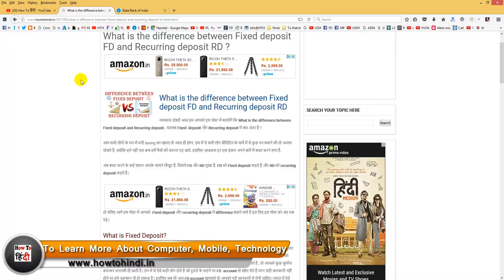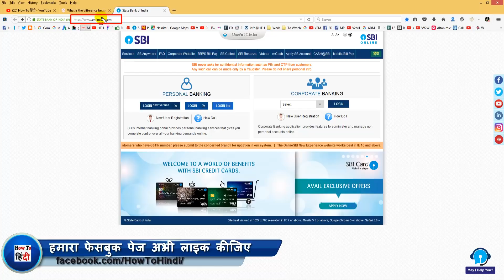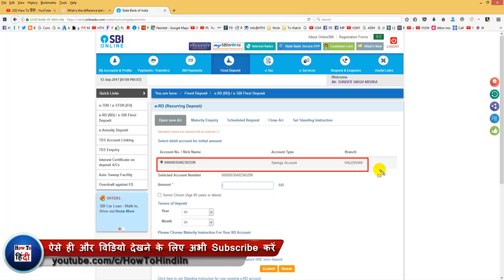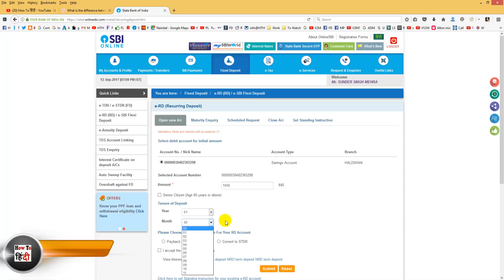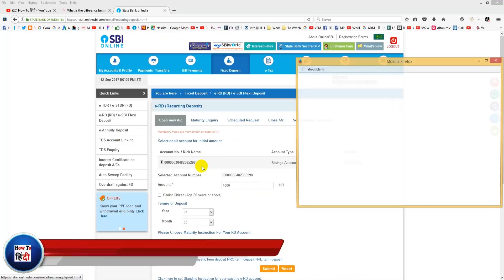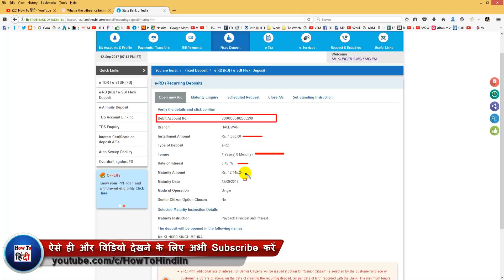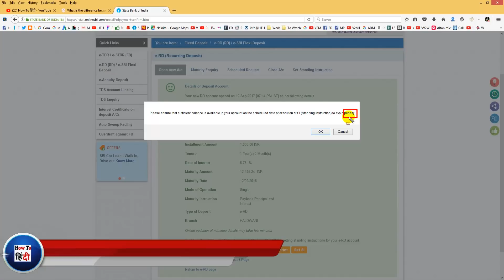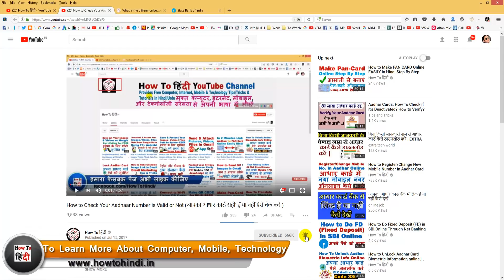How to Do Recurring Deposit (RD) in SBI Online Through Net Banking (RD करके ऐसे बढायें अपना पैसा )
What is the difference between Fixed deposit FD and Recurring deposit RD पोस्ट लिंक
How to Do Fixed Deposit (FD) in SBI Online Through Net Banking (FD करके ऐसे बढायें अपना पैसा) विडियो लिंक